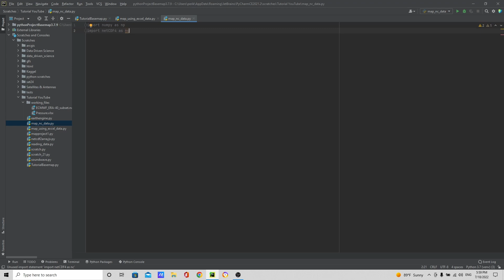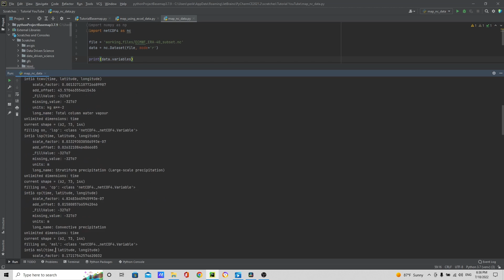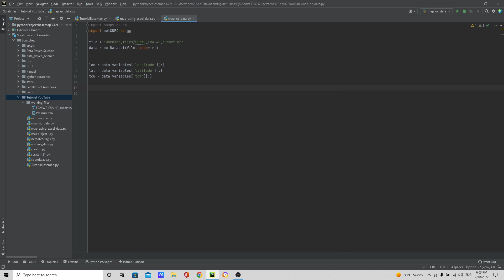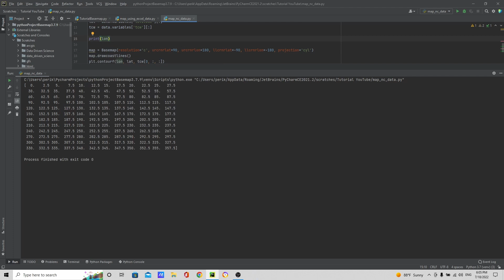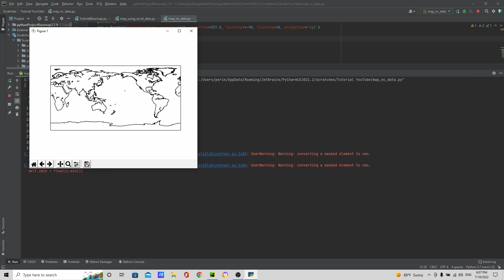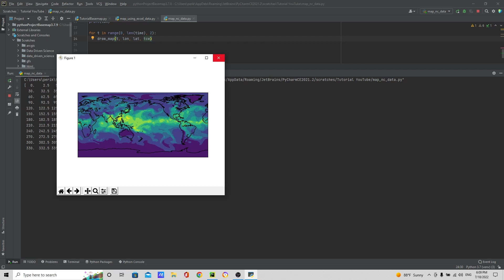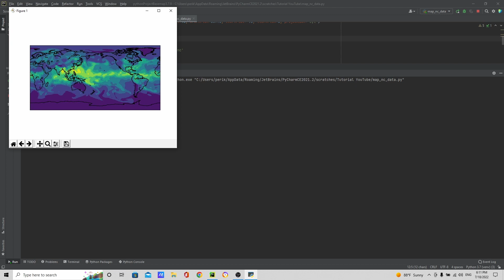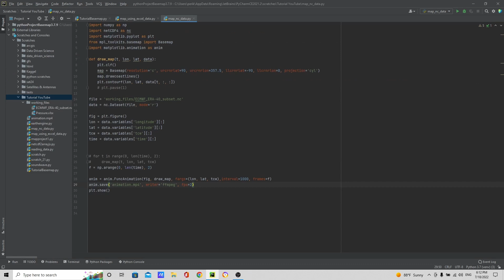Python for atmospheric science tutorial part 6 (reading, plotting, animating netcdf data)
Step into the world of advanced atmospheric data analysis in the sixth part of our tutorial series. We guide you through the process of reading NetCDF data, a widely-used format in atmospheric science, and harnessing its power for plotting and animating dynamic datasets. Learn essential skills to extract meaningful insights from complex atmospheric data, and discover the art of creating captivating visualizations and animations using Python. Whether you're a seasoned researcher or a coding enthusiast, this tutorial equips you with the tools to unlock the potential of NetCDF files, transforming them into engaging visual narratives. Join us as we explore the seamless integration of NetCDF data into your Python workflow, adding depth and dynamism to your atmospheric science projects. Elevate your coding proficiency and bring your data to life in this dynamic and informative tutorial.